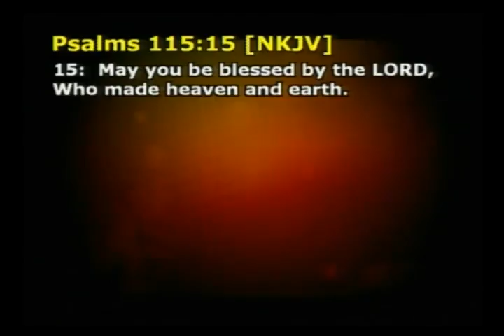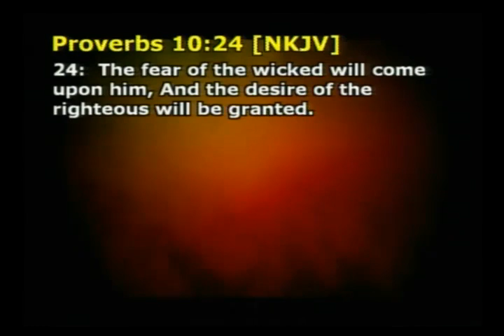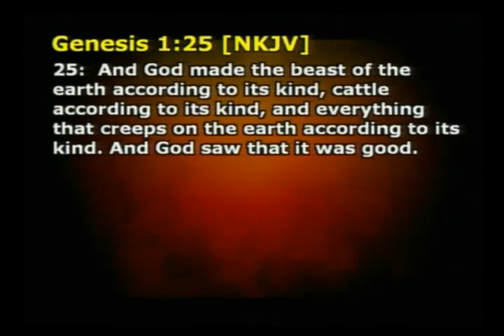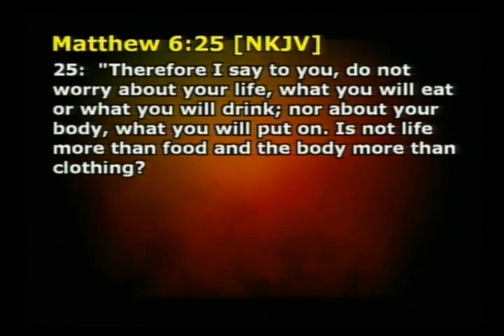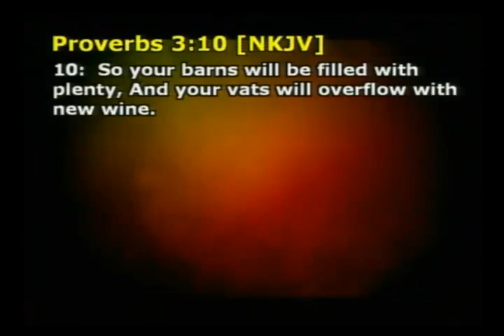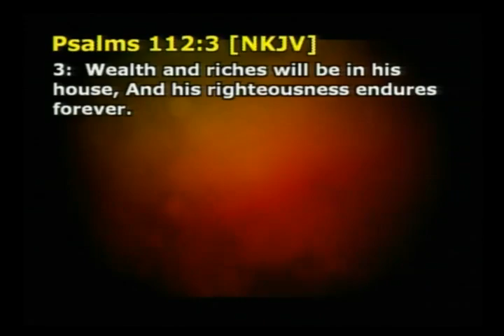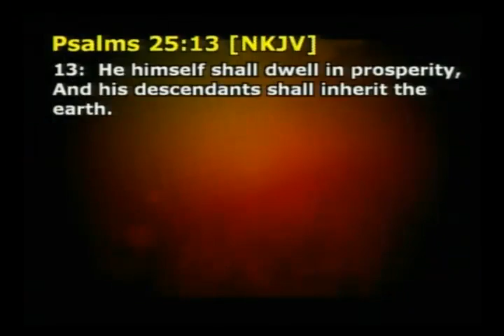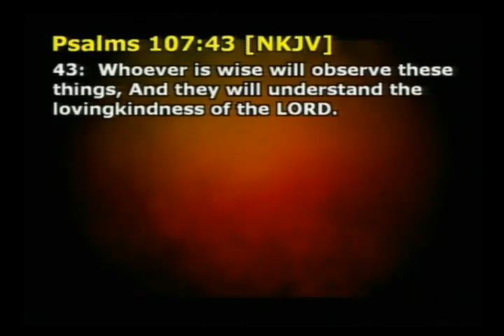Part 2 - Increase More and More!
From Exceeding Grace Christian Center, Saint Petersburg, Florida